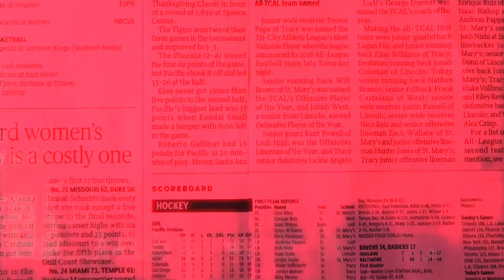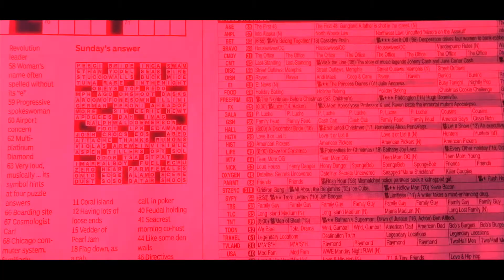KixkDoe - "Bon Apetit" (Official Music Video)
MAN I FUCKING RIPPED THIS VIDEO LMK WATCHU THINK !, came a long way fr just watch my first couple videos.
KixkDoe - "Bon Apetit" (Official Music Video)Prod. By SaintJacc

DROPPING VIDEOS DAILY FOR 2 WEEKS STRAIGHT